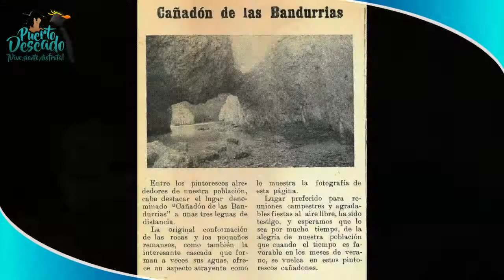Misa Criolla en la Gruta de Lourdes en Puerto Deseado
Imágenes e historia de la imponente Gruta de Lourdes, un santuario natural emplazado en el Cañadón de las Bandurrias.

Agradecimientos especiales a la Dirección General de Comunicaciones; Archivo Histórico Municipal de Puerto Deseado; Comisión Gruta de Lourdes.

Edición y compilación del material: Mauro Rodríguez
Voz: Juan Manuel Saborido